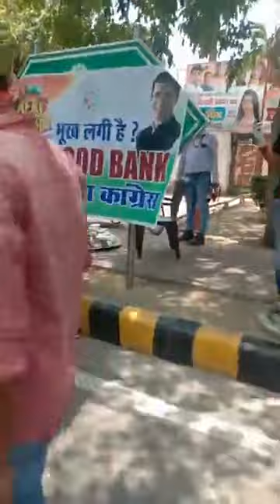Day 83 FOOD BANK distribution Indian Youth Congress HQ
Recorded live